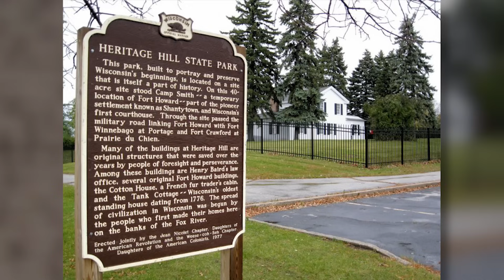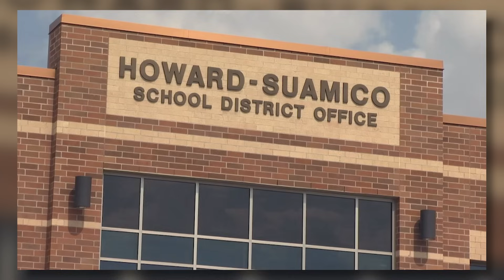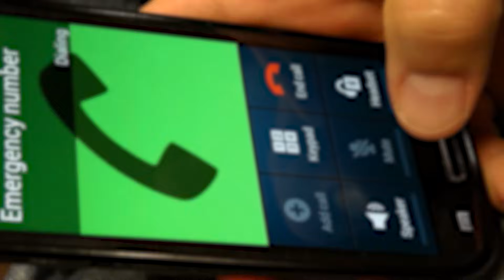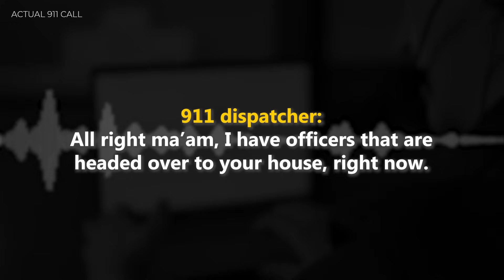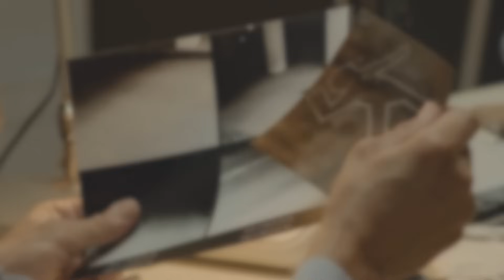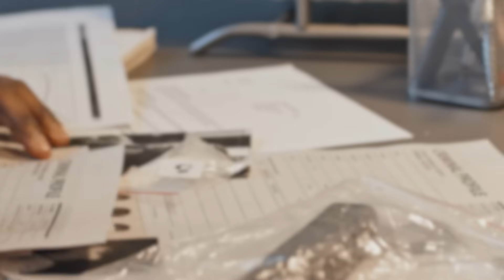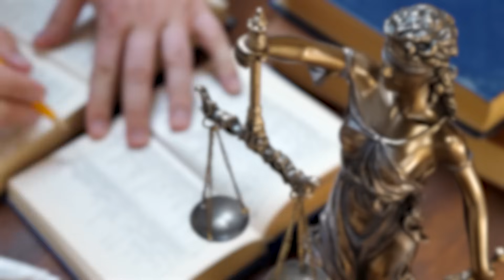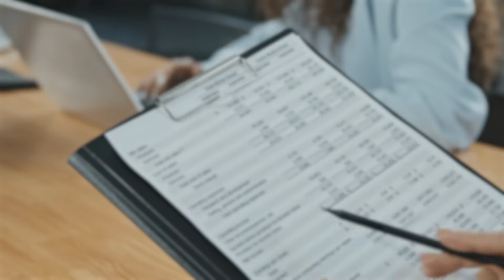The MOST Disturbing Case You've Ever Heard | Shad Thyrion Case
Shad Thyrion was just like any other young man with secrets until his killer cut his life short. When his mother, Tara Pankanich, finds his severed head covered in a bucket in her basement, police begin unraveling what would turn out to be one of the most gruesome homicides of 2022 in Wisconsin.